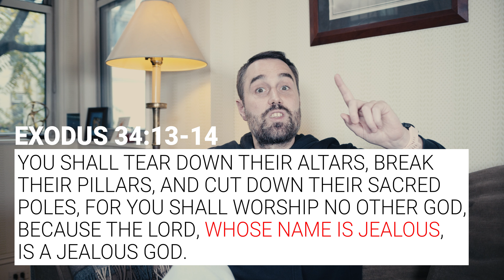יְהוָ֞ה (YHWH) - The Arabic Origin of The Jealous God? [Short Reflections]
Sous-titres disponibles en français | Closed Caption available in English

About "Short Reflections":
In this video series, we will engage in short reflections about topics that we have discussed during Bible study or things that piqued our interest while doing research. If you have any suggestions about topics that can be covered in a short format like this one, please feel free to send them along!

About Fred:
Frederic Spitz was born and raised in Paris, France. He first graduated in applied Foreign Languages from Nanterre University (Paris X) with a major in translation while completing his last year at San Jose State University in California. He then obtained a Master’s Degree in Theology from the University of Strasbourg in France. As well as being the Parish Administrator/Office Manager and assistant to the Rev. Nigel Massey at Saint-Esprit, Frederic is one of the church’s volunteer French teachers who teaches classes at all levels. He is also a singer and a musician and enjoys running, writing, gaming and fixing computers.

Sources:
*Knohl, I. (2019). YHWH: The Original Arabic Meaning of the Name. TheTorah.com.
*S. D. Goitein, "YHWH the Passionate: The Monotheistic Meaning and Origin of the Name YHWH", Vetus Testamentum , Jan., 1956, Vol. 6, Fasc. 1 (Jan., 1956), pp. 1-9